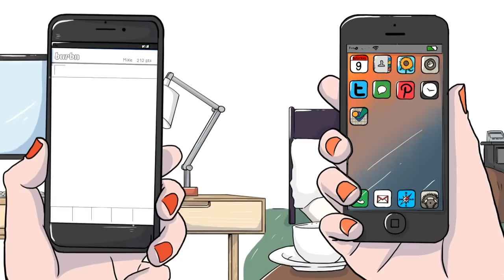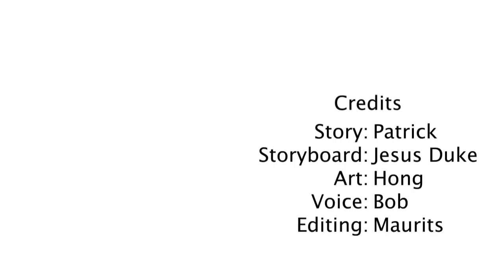Ik Werd Miljardair Door Instagram | Kevin Systrom & Mike Krieger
"Animating Change" is waar wij bij MinuteVideos voor staan! Wij creëren unieke illustratie videos met onderhoudende, educatieve verhalen met als doel een positieve invloed te hebben op de wereld waarin we leven. Samen met schrijvers, artiesten, onze eigen medewerkers en experts op het gebied van verschillende educatieve onderwerpen maken wij 'edu-taining' videos over thema's zoals psychologie, gezondheid, duurzaamheid en nog veel meer.

📸 Volg ons op Instagram: minutevideosnl